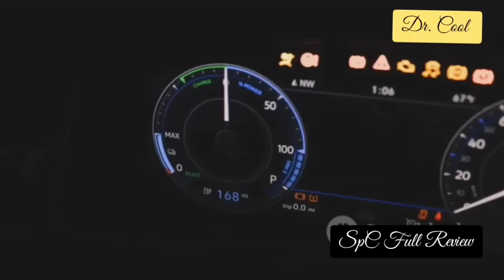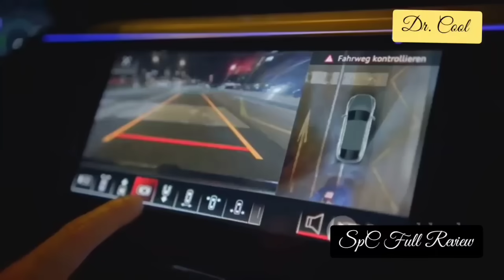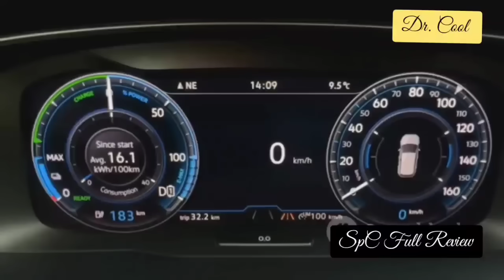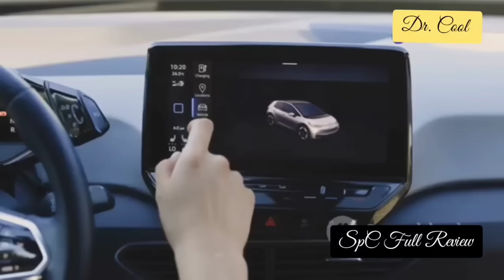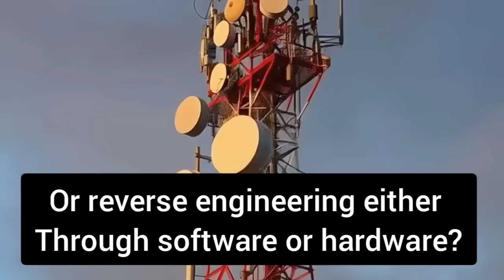Maxwell Chikumbutso Self-Powered Car REVIEWED: Full Specifications & Features SHOCKS Scepttics!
Maxwell Chikumbutso’s Self-Powered Car SHOCKS Skeptics – Is This the Future of Transportation?"**

🚗💥 **BREAKING NEWS**: Maxwell Chikumbutso’s self-powered car has left skeptics SPEECHLESS! This revolutionary invention defies conventional physics and could change the way we think about energy and transportation forever. In this video, we dive deep into the science, the controversy, and the potential of this groundbreaking technology. Is it real? Is it a hoax? Watch now to find out!

- A detailed look at how the self-powered car works
- Reactions from skeptics and experts
- The political and economic challenges Maxwell faces
- Why this invention could disrupt the global energy industry

💬 **Join the Conversation**: What do YOU think about Maxwell’s self-powered car? Is it the future, or is it too good to be true?